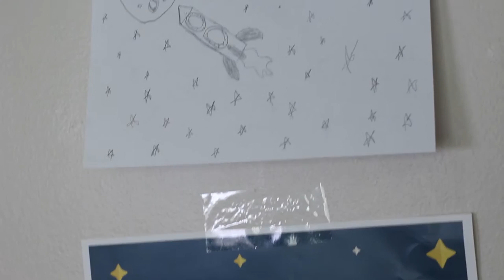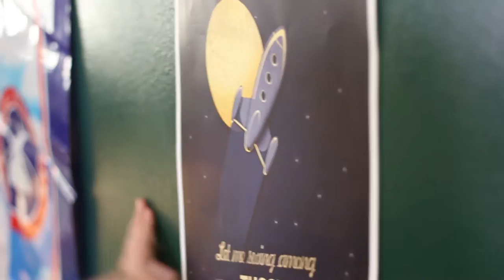Among The Stars (Short Film)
This video's a bit different than my other stuff, so I hope you enjoy!

Credits:
Starring - Ellis Peterson, Addie Huber, Mitch Huber
Crew - Maddie Morris, Robbie Preston

Legal Junk:
All logos and products seen in this film are not owned by Application Films.

Music used - Moon, Sleeping At Last (Mixed and Edited by Adam Peterson)
All rights for the original song are reserved to Sleeping At Last and Asteroid B-612 records